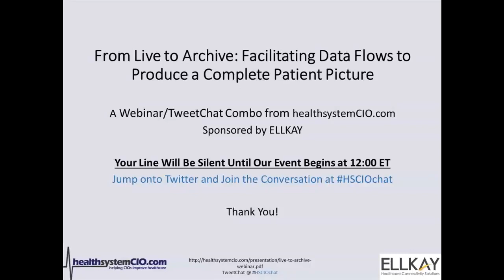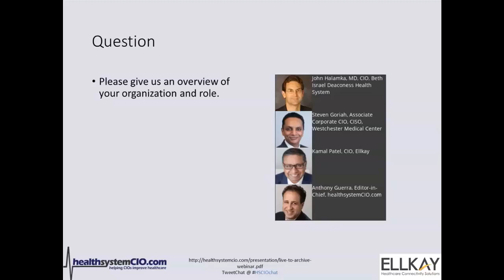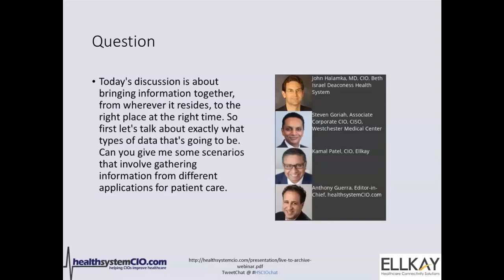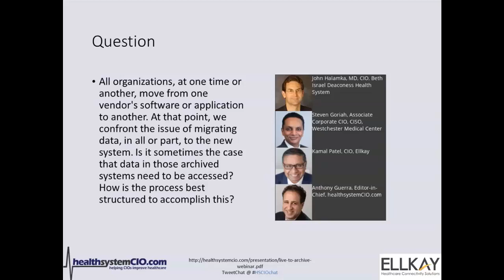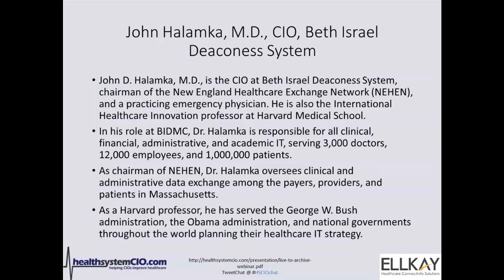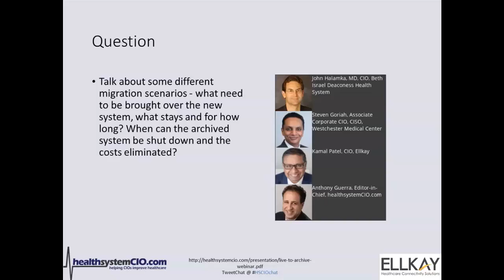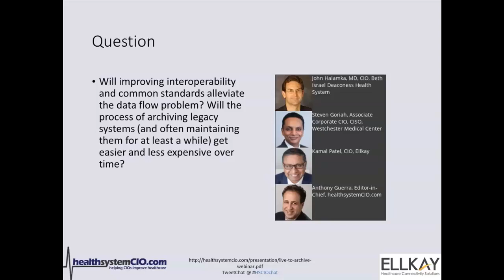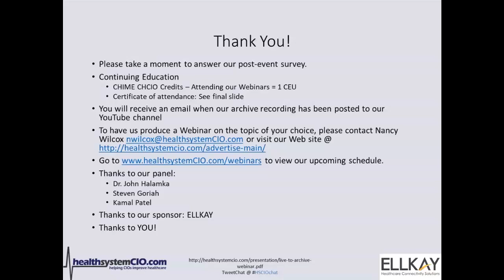2/6/19-Facilitating Data Flows to Produce a Complete Patient Picture (Sponsored by ELLKAY)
Now that you're financially rewarded for keeping your patients healthy all the time rather than just treating them when they aren't, its critical your clinicians and case managers have all the relevant information they need in the right place at any time. Of course with patient information residing in dozens of live and legacy systems within your organization and countless others without, this is easier said than done. In this important webinar, we'll speak with leaders who are creating the data flows that will allow for a complete and up-to-date patient picture whenever it's needed.
Speakers:
John Halamka, MD, CIO, Beth Israel Deaconess Health System
Steven Goriah, Associate Corporate CIO, CISO, Westchester Medical Center
Kamal Patel, CIO, Ellkay